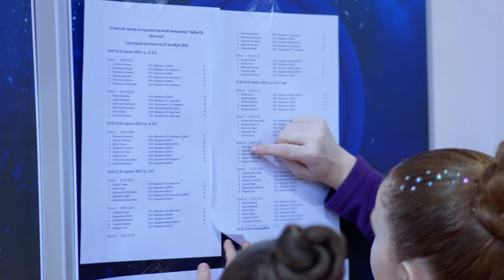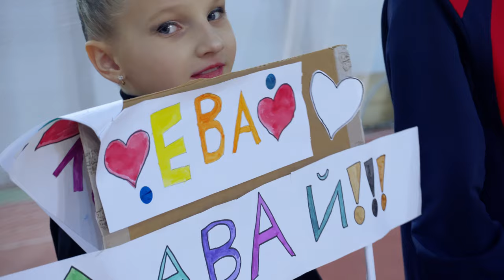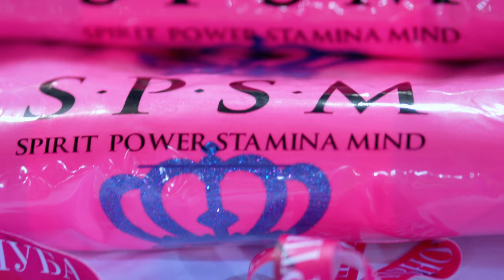Crystal Cup. Rhythmic Gymnastics.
Welcome to my Boosty There I post exclusive material and some of my videos that YouTube bans!